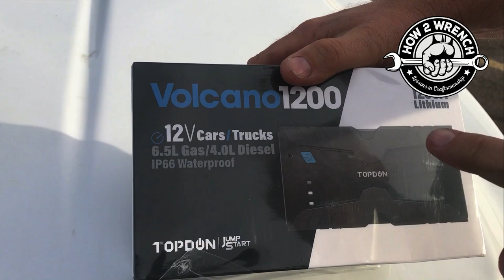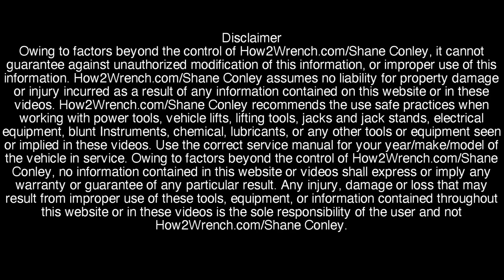2020...This is not how I want to be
This is the follow up video I mentioned in a previous tool review were I was in a whirlwind of emotions and it became very apparent how different I've become in 2020.